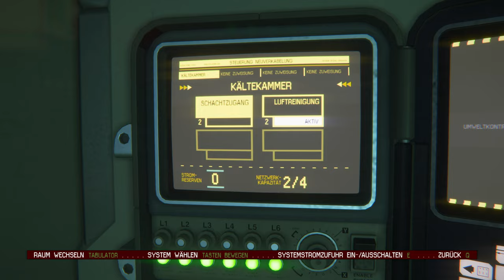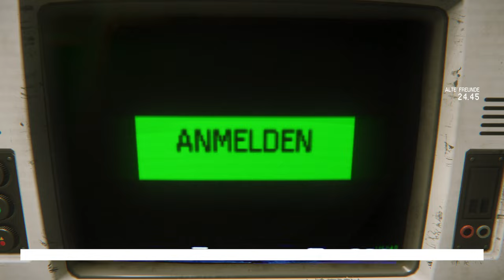Der mühsame Weg zum Operationssaal 👽 06 • Alien: Isolation